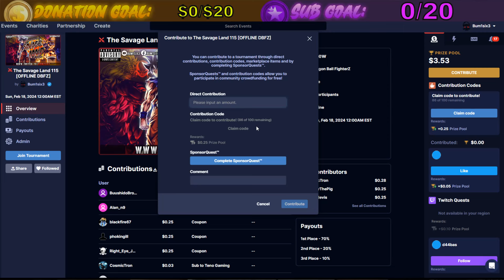DBFZ | TSL 115 | Sasuke vs DragonGod | THIS SET WAS AMAZING LOL